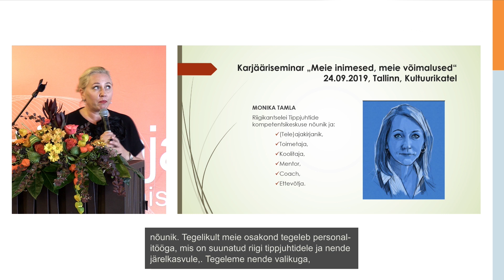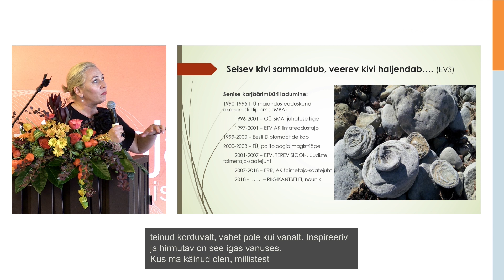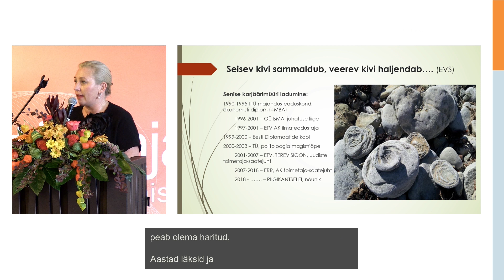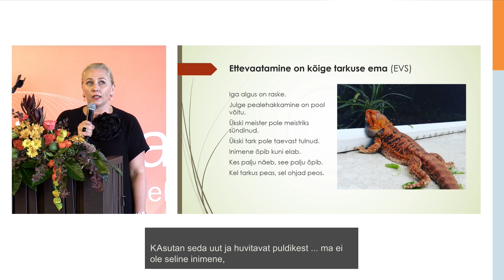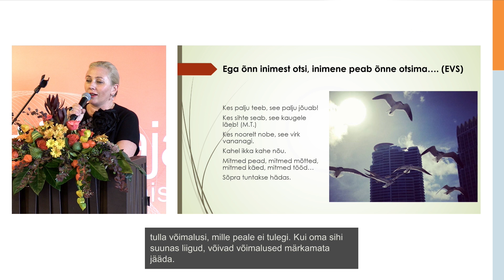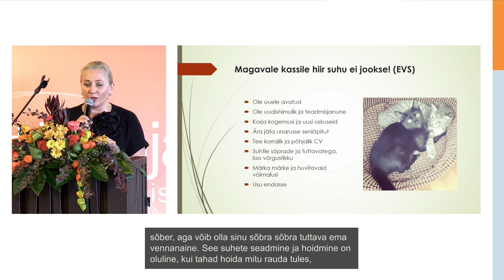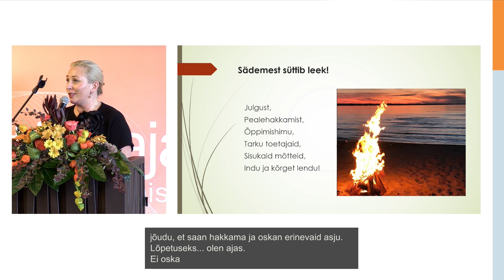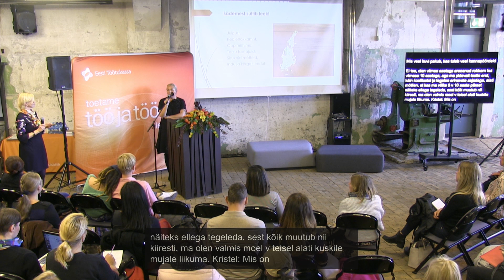Põnev karjääripööre - Monika Tamla